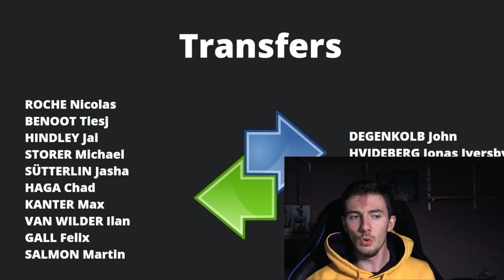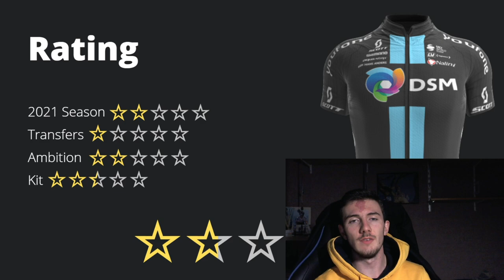TEAM DSM PREVIEW || 20 Previews in 20 Days